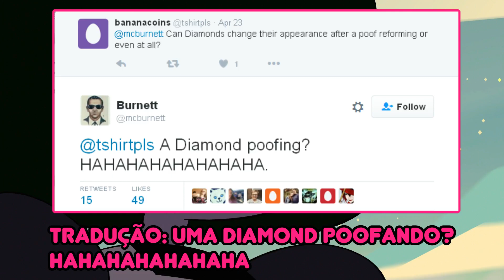Steven Universo TEORIA - COMO ROSE QUARTZ QUEBROU A PINK DIAMOND?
Se Diamonds são tão perfeitas poderosas e indestrutíveis, como será que a nossa querida Rose Quartz, conseguiu quebrar (despedaçar) a grande Pink Diamond? Foi com a sua espada? Com o Breaking Point da Bismuto? Ou será que foi SUICÍDIO???